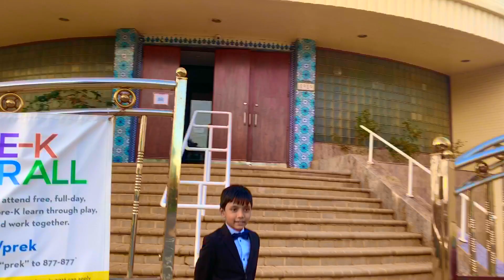7.1 | Tell Imam : Chalk is Not Haram